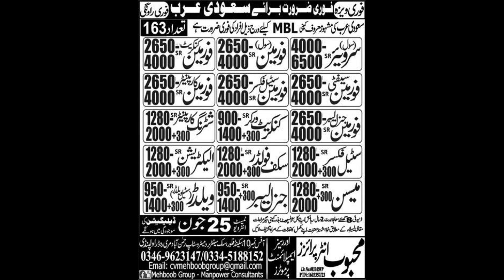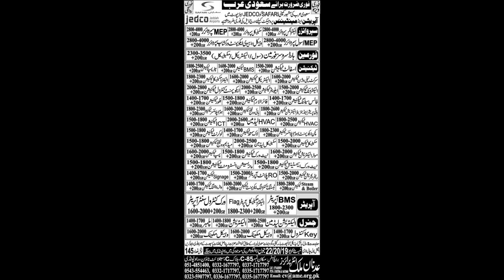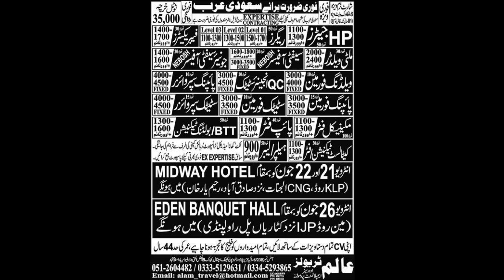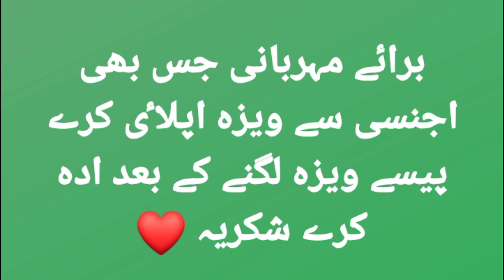new Saudi work visa job in Saudi Arabia tourist visa vacancy